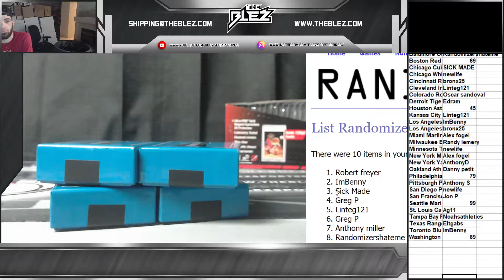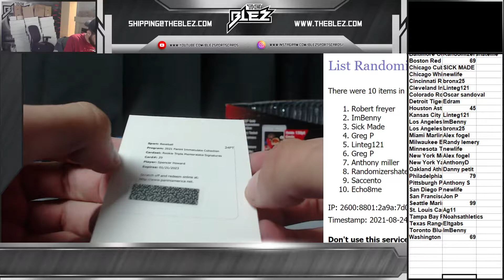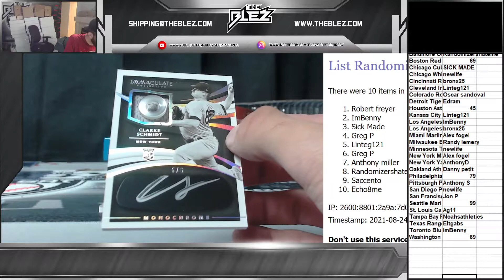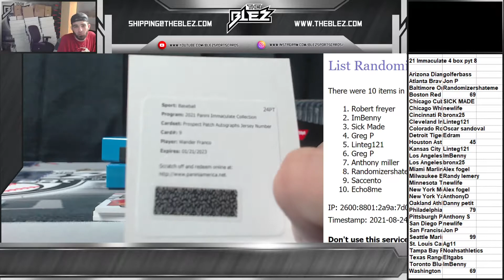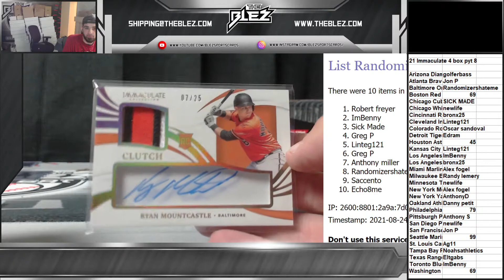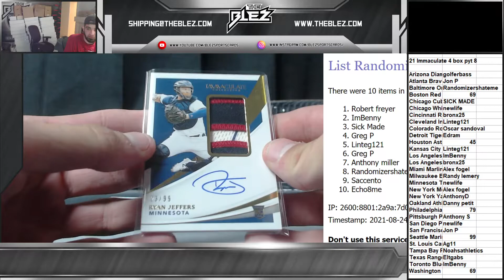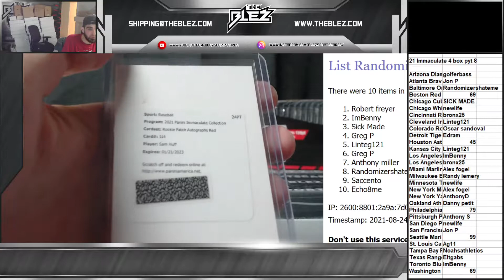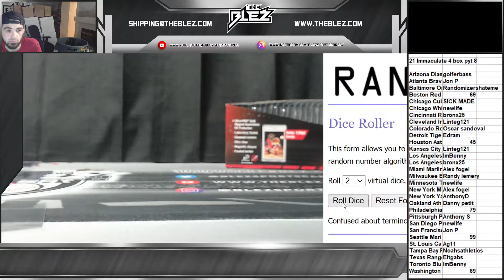2021 Immaculate 4 box pyt 8